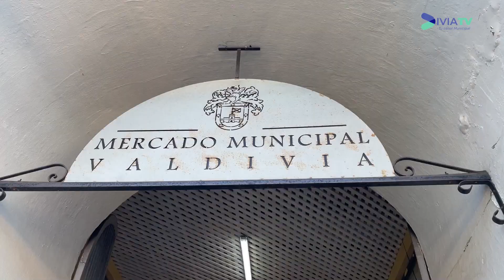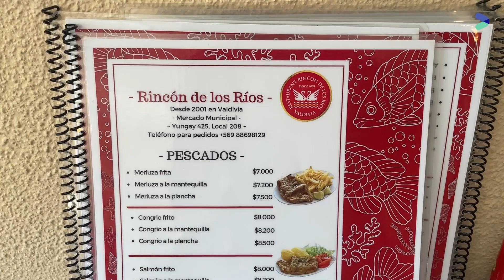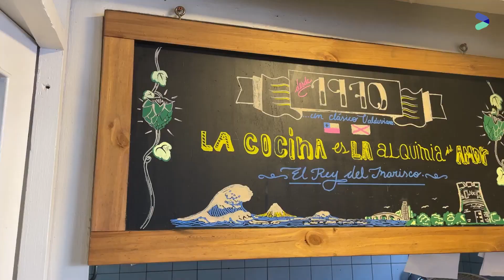Mercado Municipal de Valdivia - Valdivia TV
Febrero 2023 - Vía Valdivia TV